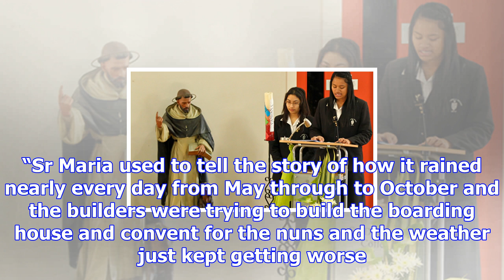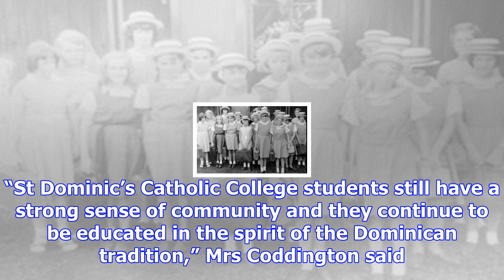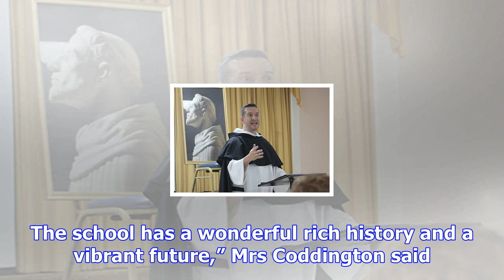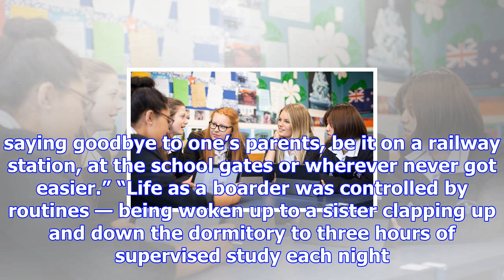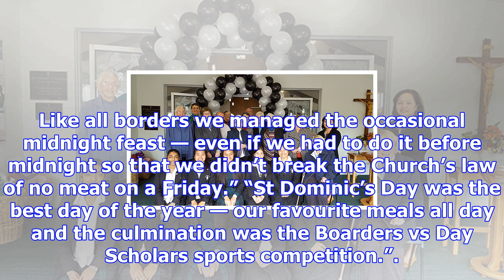St dominic’s college celebrates jubilee | nz catholic newspaper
by SARAH ROBERTS A beaded tapestry, with roots dating back to the 1870s, has helped mark 50 years si...